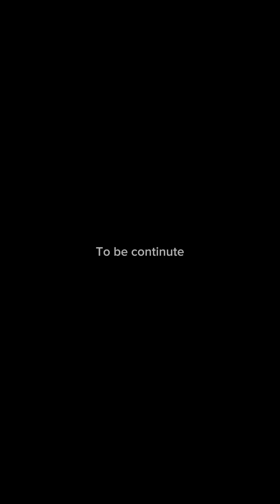Lần Đầu Được Đi Nhà Nghỉ Cùng Ông Bảy, Bà Chín Đi Giao Lưu Các Phòng Và Cái Kết - Chín Bảy TV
Lần Đầu Được Đi Nhà Nghỉ Cùng Ông Bảy, Bà Chín Đi Giao Lưu Các Phòng Và Cái Kết

Chín Bảy TV - Kênh tổng hợp những video hài hước giúp mọi người thư giãn, giải trí sau nhiều giờ học tập, giờ làm việc căng thẳng. Mong mọi người luôn luôn yêu thương và theo dõi cũng như ủng hộ Thống Bích và Ae team Tủn nha.